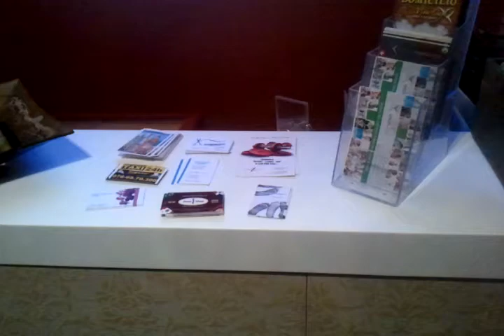PROMOZIONE MERCOLEDÌ RINCON SALSERO AL VIVA CAFE DI LUGANO VIA LAMBERTENGHI 5